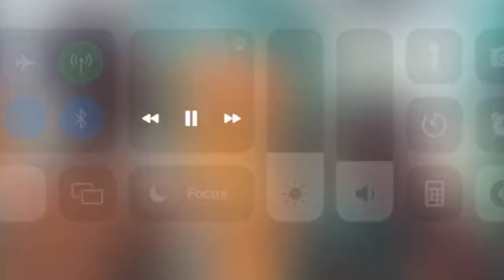LEAO EXPOSING THAT SPEED IS MEETING RONALDO TOMORROW 😳